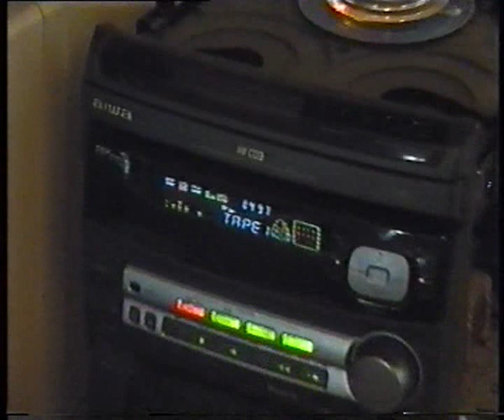CYPRU LA MITERA